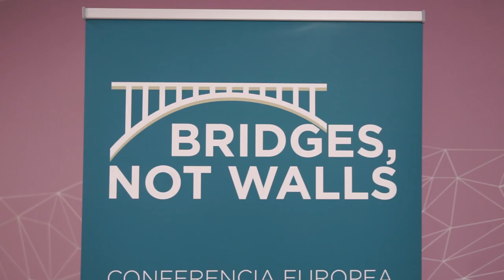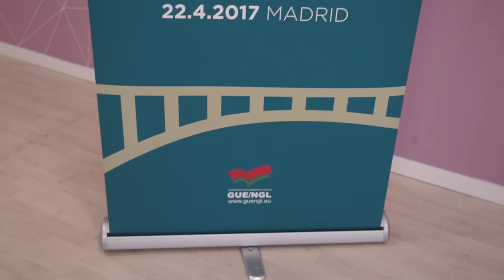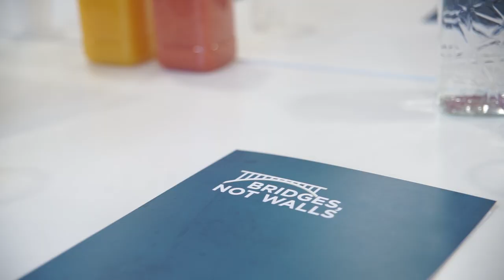Presentación de la iniciativa "Bridges, Not Walls"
Miguel Urbán y Pablo Bustinduy presentan la iniciativa "Bridges, Not Walls"